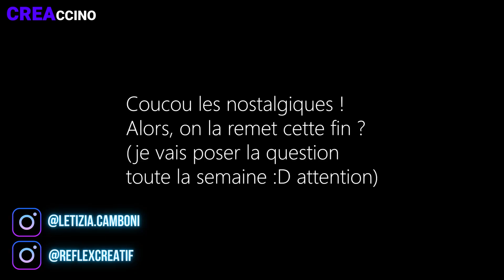Test de terrain d'un filtre Split Diopter !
Le centrified split diopter est un filtre assez surprenant que je vous propose de tester en conditions réelles lors d'une balade photo improvisée.

Le Creaccino est une série de mini vidéos matinales, à déguster avec le café, qui vous aidera un peu chaque jour à améliorer de nombreux aspects de votre pratique de la photographie. Certains sont techniques, d'autres motivants ou inspirants mais tous sont à connotation créative ;)

Où trouver ce filtre ? Là

Mon Matos photo :
Fuji XT2 (il commence à se faire vieux mais je l'aime et c'est réciproque)
Les objectifs que j'utilise le + : le 23mm 1.4 et le 56mm 1.2

Et puis j'ai grosse page Facebook que j'arriverai bien à faire revivre un jour